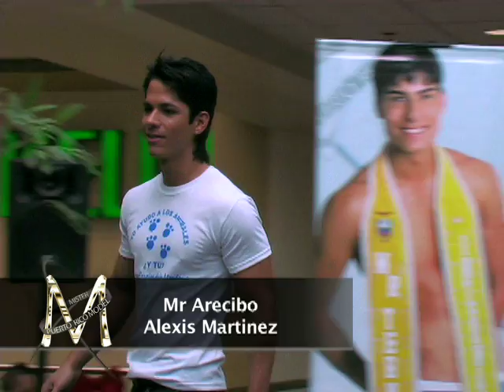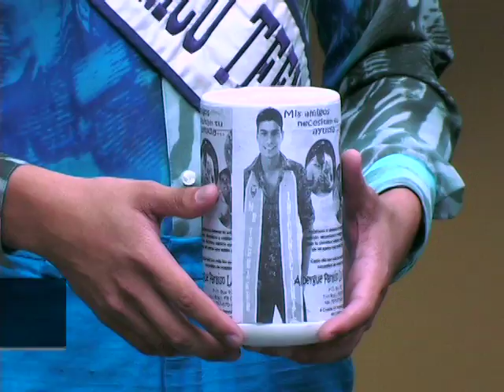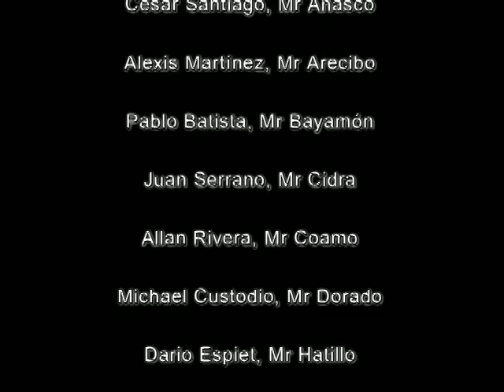Presentación Oficial y Mr Prensa Misters of Puerto Rico 2010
Video / resumen de la Presentación Oficial de los Candidatos 2010 del certamen de belleza masculina Misters of Puerto Rico 2010.

Producido por viKar visual para Rubén Díaz Production.

Productor Ejecutivo: Viktor Molina

Direccion: Oskar Velez, Viktor Molina

Agradecimiento: MPR Studio - Ricardo Medina, Ida Marrero